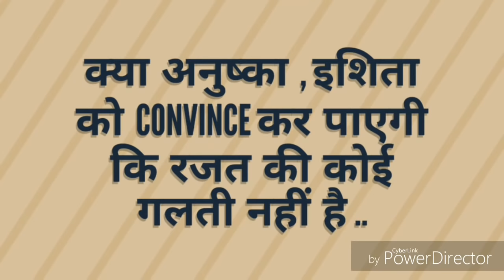Flames episode 4 is available now | episode 5 Finale releasing date revealed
Flames episode 4 is available now | Finale will be aired on 14th Feb

Keep Loving
Keep Smiling
Keep Supporting